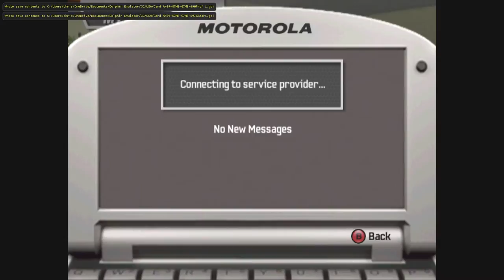Madden 07 Superstar Mode Part 25